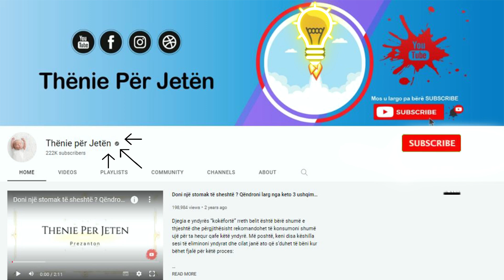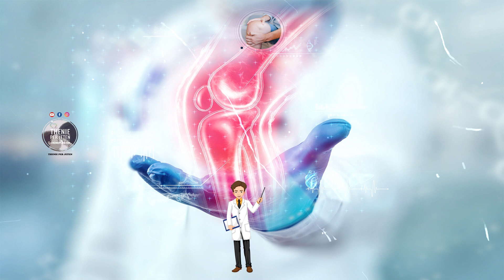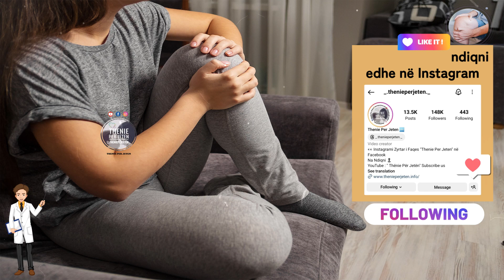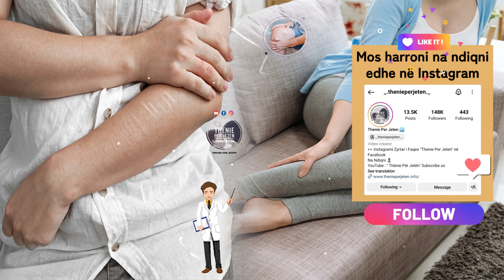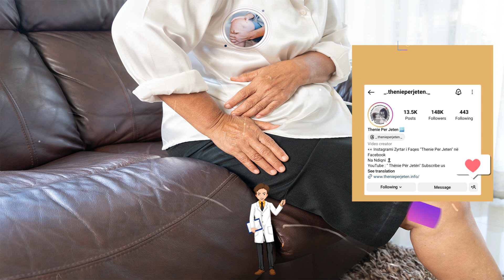Kripë dhe vaj ulliri, ja si ta përdorni për të trajtuar problemet me kockat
Kura me Vaj dhe Kripë Për Dhimbjet e Kockave. Përbërësit: 1 gotë me ujë, 20 lugë gjelle me vaj ulliri, 10 lugë gjelle me kripë deti, Përdorimi i Kurës Kundër Dhimbjeve Të Kockave. Shtoni vajin e ullirit dhe kripën në ujë dhe përziejini së bashku. Masën e përfituar përdoreni për të masazhuar zonën e prekur nga dhimbja për rreth 3 minuta. Masazhi fillestar duhet të zgjasë 3 minuta dhe duhet të arrini që të masazhoni zonën e prekur për deri 10 ose 20 minuta.

Oil and Salt Cure for Bone Pain. Ingredients: 1 glass of water, 20 tablespoons of olive oil, 10 tablespoons of sea salt, Use of Cure Against Bone Pain. Add the olive oil and salt to the water and mix together. Use the obtained mass to massage the area affected by pain for about 3 minutes. The initial massage should last 3 minutes and you should manage to massage the affected area for up to 10 or 20 minutes.